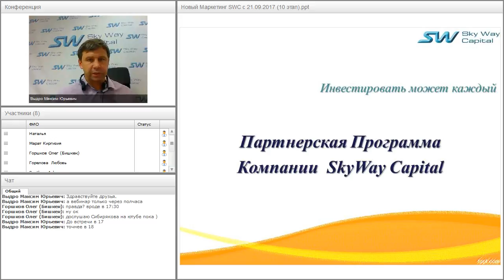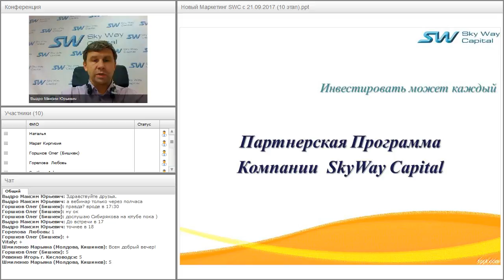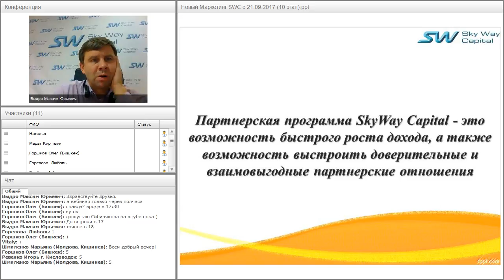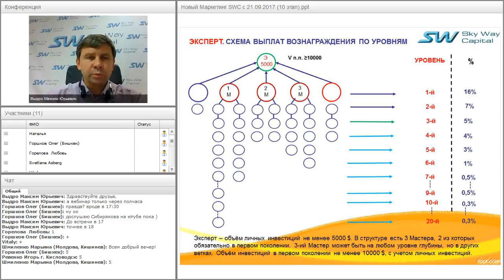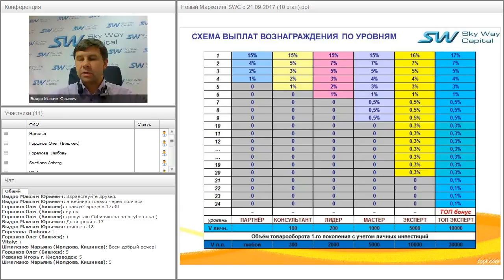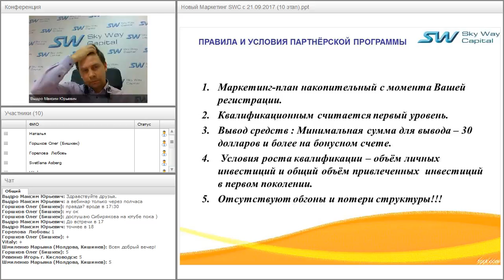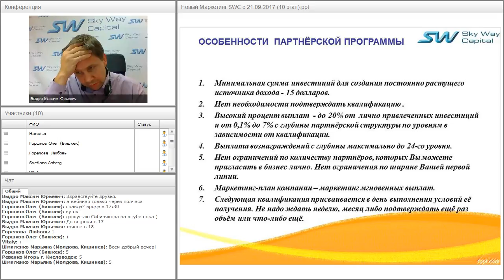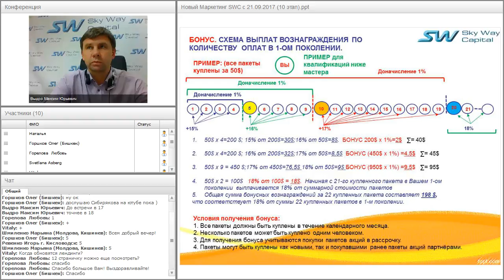Вебинар от 26.09.2017. Партнёрская программа компании SkyWay Capital.